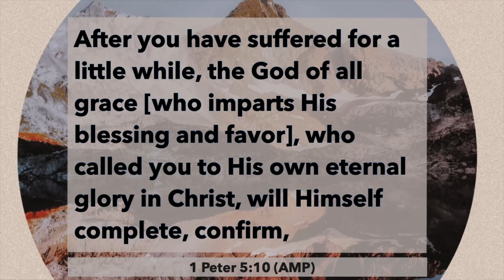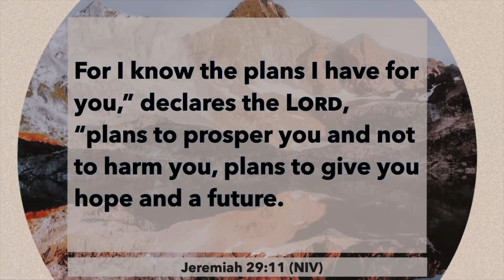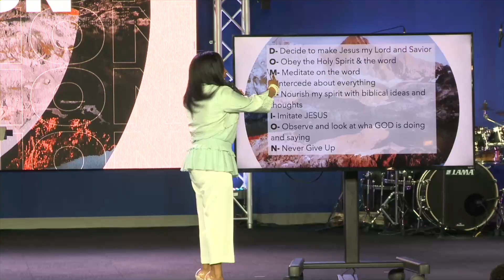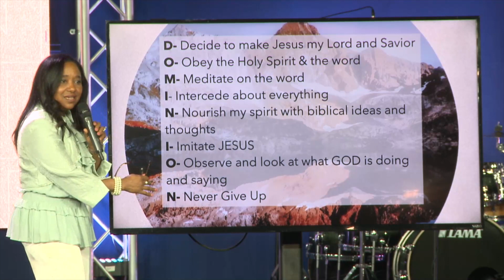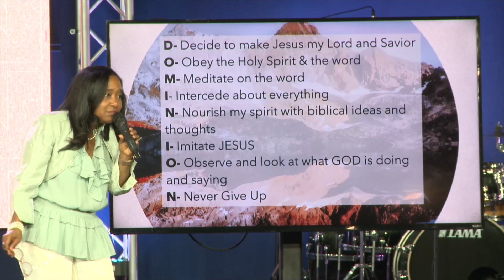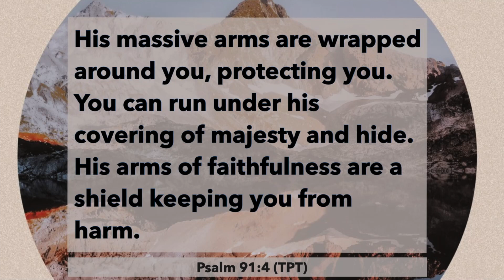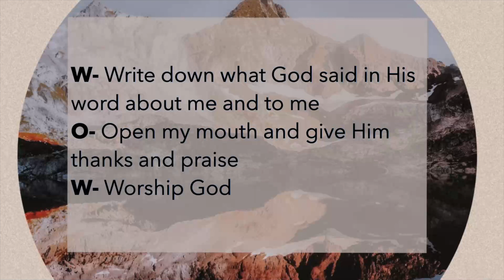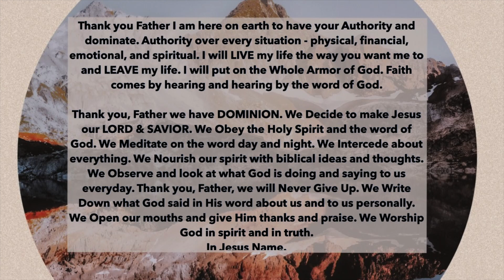Dominating Everyday Life | The Spirit Church | Simeon & LaJuan Williams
From 9am service on 4-28-24